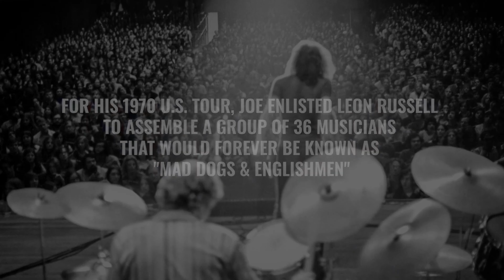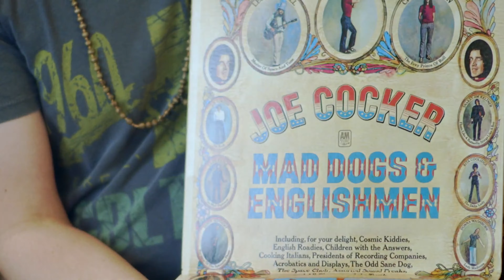Filmmakers Martin Shore and Jesse Lauter discuss "Learning to Live Together" II TMTTR Live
Award Winning Filmmaker Martin Shore welcomes director Jesse Lauter to discuss "Learning to Live Together: The Return of Mad Dogs and Englishmen", in theaters now.